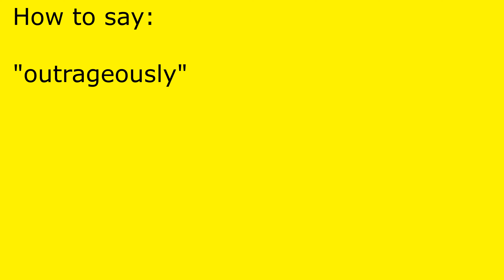How to pronounce outrageously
outrageously pronunciation.